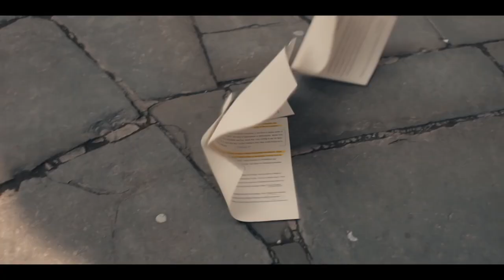A Discovery of Witches Season 2 Featurette | 'A Look at Season 2' | Rotten Tomatoes TV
Check out the new A Discovery of Witches Season 2 Featurette starring Teresa Palmer!

US Air Date: January 9, 2021
Starring: Matthew Goode, Teresa Palmer, Gregg Chillin
Network: AMC+
Synopsis: A contemporary love story that begins against the backdrop of Oxford academic life, in a world where small numbers of witches, vampires and daemons live and work, unseen amongst humans, hiding in plain sight. Teresa Palmer is the brilliant historian Diana Bishop, a reluctant witch denying her heritage. The discovery of a bewitched manuscript in Oxford's Bodleian Library throws her into the heart of a dangerous mystery -- and into the path of the enigmatic vampire and geneticist, Matthew Clairmont (Matthew Goode), who hides a dark family secret.